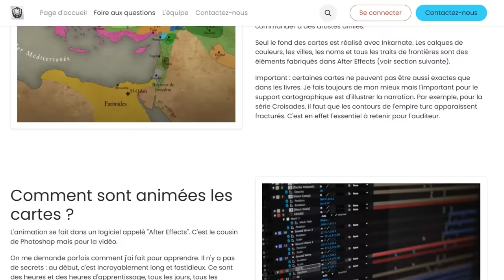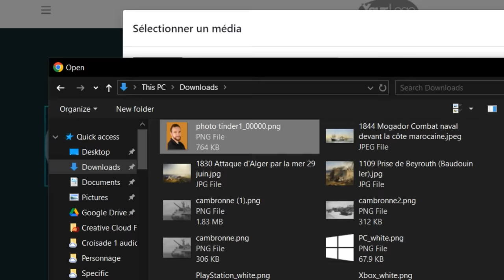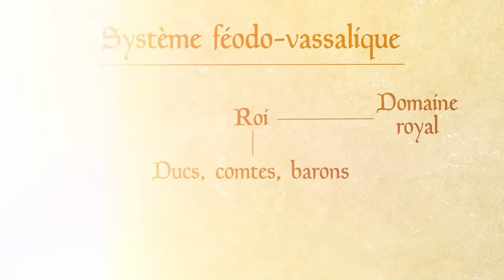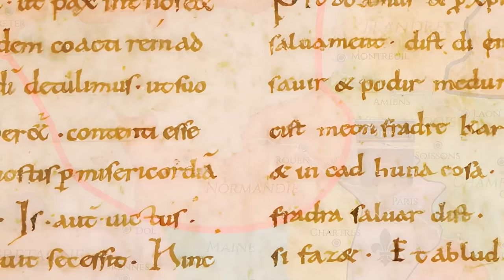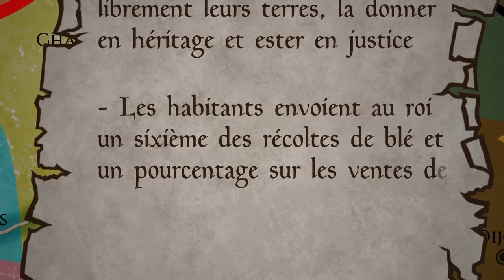Le GROS Louis VI : un tournant du MOYEN-ÂGE ? (Série Croisades).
Grâce à son interface intuitive et conviviale, vous pouvez facilement créer, gérer et personnaliser votre site web.

(et merci aux modos qui font un super taff là-bas)

📚 SOURCES
J'ai commandé à Jérôme Hannart plusieurs études documentées sur les Croisades et les luttes de pouvoir entre Capétiens et Plantagenêt.

Ses recherches ont permis d'écrire le script de cet épisode et je le remercie également pour sa relecture.

➡️ Les livres utilisés par Jérôme sont :
- Les Croisades de Cécile Morrisson
- Croisés de Dan Jones
- L'Histoire de France illustrée : la France des Capétiens. 987-1328
- Atlas historique du Moyen-Orient de F.Louis
- Les rois qui ont fait la France : Philippe II Auguste de George Bordonove

➡️ J'ai complété avec mes propres recherches :
- Histoire des institutions avant 1789 de François Saint-Bonnet et Yves Sassiers, professeurs à la Sorbonne
- Jean Flori, Guerre sainte, jihad, croisade aux éditions Seuil, 2002
- Jean Flori, Chevalier et chevalerie au Moyen-Âge

🙏 REMERCIEMENTS
Merci à Xaintrailles pour ses tableaux numérisés en haute qualité ! Suivez-le pour des voir des tableaux d'histoire militaire.

Tous les dessins sont faits par Radji le Dessinateur.

Merci à Lucyen pour la vignette et le logo.

🖼️ IMAGES
Toutes les images de vie civile proviennent de la franchise Assassin's Creed (Mirage ou Valhallah).

Toutes les images de vie militaire / batailles sont tirées du jeu Total War Attila.

Les graphismes sont faits sur Inkarnate et After Effects.

🎶 MUSIQUES
Cinematic War Battle Drums par Epikton

🛠️ CHAPITRES
00:00 Introduction & sponsoring
02:47 Le règne de Philippe Ier
07:30 Les défis de Louis VI
12:16 La menace Plantagenêt
17:50 Louis VII et Aliénor d'Aquitaine